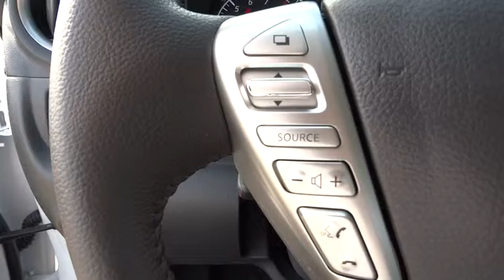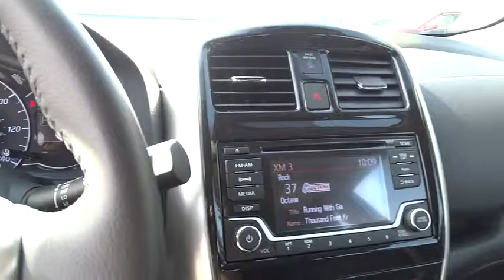2016 Nissan Versa Note Cerritos, Los Angeles, Buena Park, South Bay, Downey, CA 160610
2016 Nissan Versa Note
2016 Nissan Versa Note SV - Stock#: 160610 - VIN#: 3N1CE2CP1GL381909

Downey Nissan
7550 Firestone Blvd